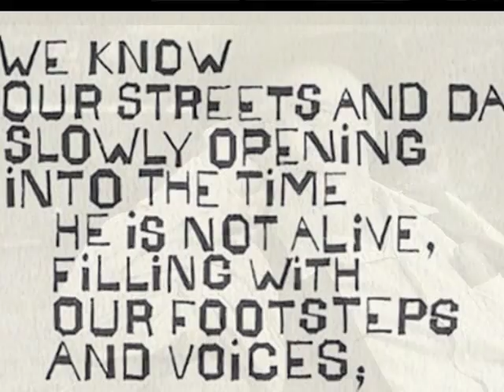Ben Shahn - Ella Fitzgerald - Do Nothin' Till You Hear From Me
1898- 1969     Ben Shahn nació en aunus, Lituania, en 1898. Emigró con su familia a Nueva York en 1906. Estudió en la Universidad de Nueva York y en la National Academy of Design

En la década de 1920 se convirtió en miembro del movimiento realismo social,
término que describe la obra de los artistas americanos durante la época de
la depresión. Se dedicaron a mostrar los problemas sociales de la sufridora clase
baja.

Principalmente en los dibujos añadía textos inspirados en las noticias de los
periódicos.  En sus primeras obras se involucró mucho en los asuntos políticos
de la época, en sus trabajos posteriores retrató la soledad de las ciudades.

  Despues de trabajar como litógrafo hasta  1930, realizó una serie
de 23 cuadros relacionados con el juicio Sacco-Vanzetti. (Ferdinando Nicola
Sacco y Bartolomeo Vanzetti eran dos emigrantes italianos, obreros anarquis-
tas, que fueron juzgados y condenados a morir en la silla electrica  por un
presunto robo y asesinato en South Braintree, Massachusetts)

 Desde 1933 hasta 1938 trabajó como fotografo para la Farm  Security Adminis-
tration, haciendo una maravillosas imágenes de las zonas rurales y  de
sus habitantes. Este trabajo le dio la oportunidad de viajar por zonas depri´-
midas que más adelante pudo utilizar para sus pinturas. Aunque algunos
críticos dijeron que el utilizar las fotos bajaba el valor de su obra, fue el
artista mas popular de su época y sus cuadros fueron portada del Time y del
Museo de Arte Moderno.

Se conoce Shahn como un hombre de fuertes creencias y
valores y  como artista comprometido que denunciaba
las injusticias. Fue tambien profesor y escritor